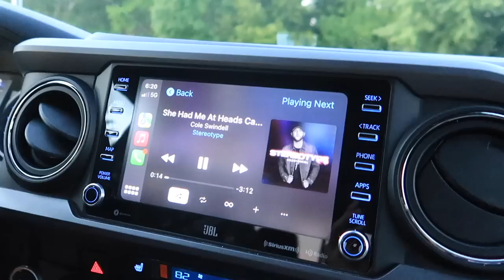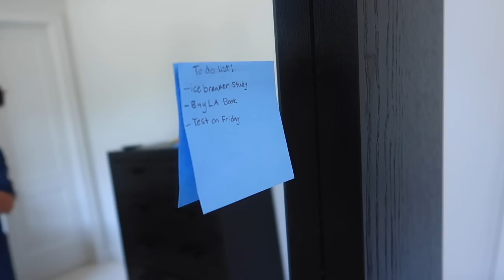Last High School Morning Routine | Brock and Boston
Welcome back! Today Boston and I vlogged a grwm! We filmed how we get ready for school and our whole morning routine for the day. One thing that we have done to keep ourselves organized for this school year and is using our Post-it Super Sticky Notes to write down our to-do’s for the day! We even used this trick last year and it was a game changer because we never got distracted by using our phones!

Here is the link to our Post-it Notes:

Video’s/Things mentioned:
- Amazon Storefront

Meet Brock and Boston:
What’s up!!! We are 18 year old twin brothers from Salt Lake City, Utah that recently moved to Nashville, Tennessee. We started doing social media back in 2016 and have been posting ever since. We love sharing our life with everyone! On our channel we do a mix of a lot of things like, challenges, vlogs, pranks and more!

Q&A:

Are you twins? Yes, we are Identical twins!

How do I tell you apart? Brock currently has a mullet, you will for sure be able to tell us apart after watching a few videos!

Who is the older twin? Brock, by two minutes!

Mailing Address:

 5491 W Hammerfest Way, Ste 201